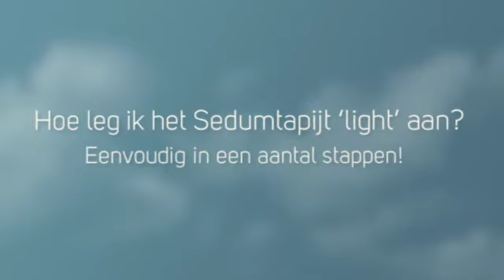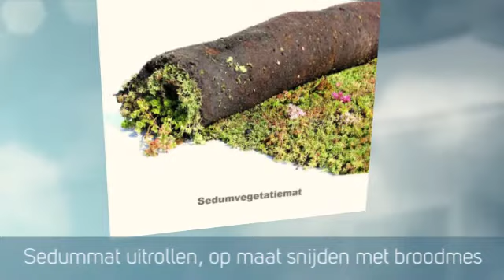Hoe leg ik het Sedumtapijt ‘light’ aan?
Dit is ons lichtgewicht groendak systeem. Net zo licht als substraatrol systemen maar dan met echt substraat en niet met steenwol. Dit beproefde systeem gaat daarom veel langer mee en zal minder snel uitdrogen of te nat blijven.

Hoe je lichte groen dak systeem zelf kunt aanleggen zie je in deze uitleg video.